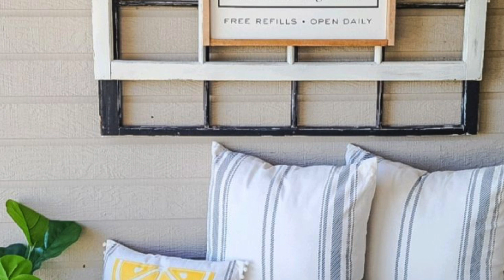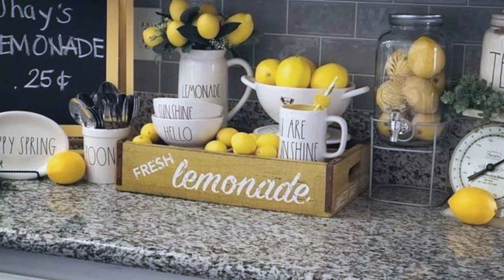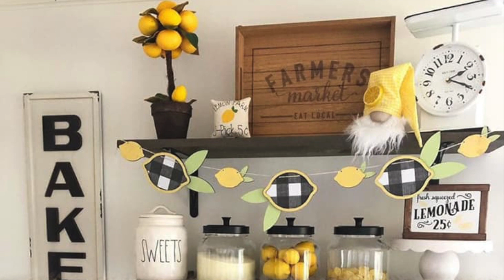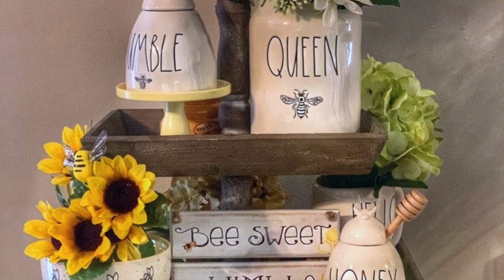DECORACIÓN VERANO 2022🍋 IDEAS PARA DECORAR TU CASA🌼TENDENCIAS 2022🍋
Hola amigos en este video les comparto Hermosas Tendencias en Decoración para Decorar con Limones, sabemos que el color Amarillo como muchos colores de primavera -verano   está predominando este año 2022.
Para que tengan muchas ideas e inspiración si necesitas realizar un cambio en tu hogar..Espero les guste .
Acompáñame viendo el video hasta el final .

Te invito que si te gusto el video me regales 👇
 ❤️ ME GUSTA
 ❤️COMPARTE